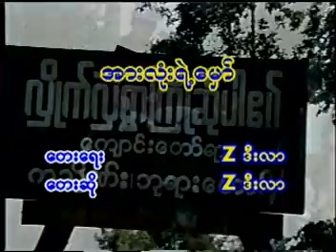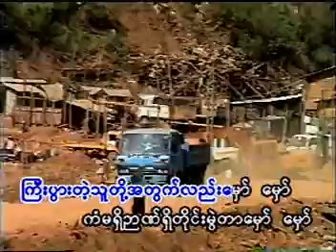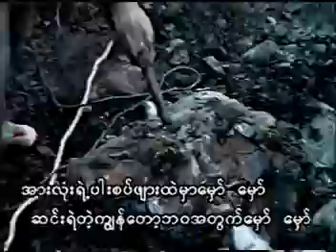ltpasung,,, Z ဒီးလာ.. အားလုံးရဲ ့ေမွာ္.. Pha Kan Hla,,,